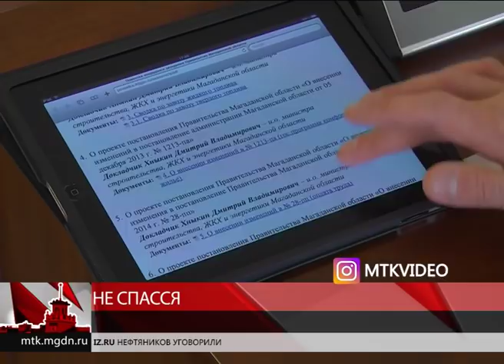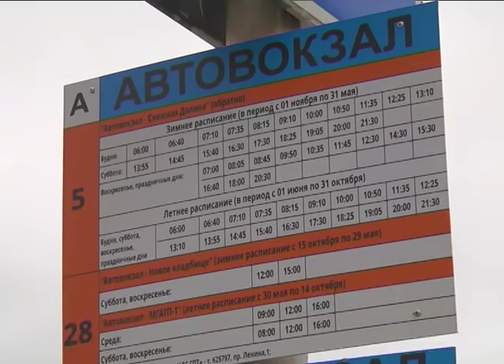Магаданское время от 1 ноября 2018 года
Магаданское время от 1 ноября 2018